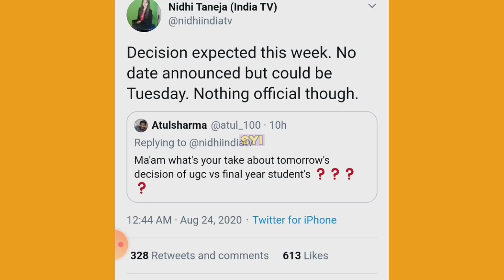Supremcourt today final decision updates | supremcourt latest news | SYI